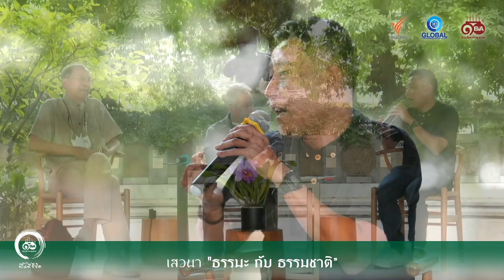ธรรมะ กับ ธรรมชาติ - ๑๐ ปี พื้นที่ชีวิต x ๑๐ ปี สวนโมกข์กรุงเทพ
เสวนา หัวข้อ ธรรมะ กับ ธรรมชาติ ร่วมเสวนา โดย นพ.บัญชา พงษ์พานิช, มล. ปริญญากร วรวรรณ ชวนคุยโดย นิ้วกลม - สราวุธ เฮ้งสวัสดิ์ ในโอกาสครบรอบ ๑๐ ปี รายการพื้นที่ชีวิต และ ๑๐ ปี สวนโมกข์กรุงเทพ

วันเสาร์ที่ ๑๒ ธันวาคม ๒๕๖๓ ณ หอจดหมายเหตุพุทธทาส อินทปัญโญ